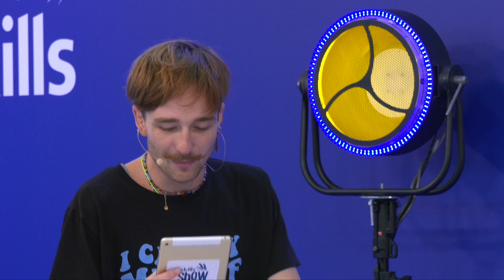l'interview asdm thomas bontemps Original